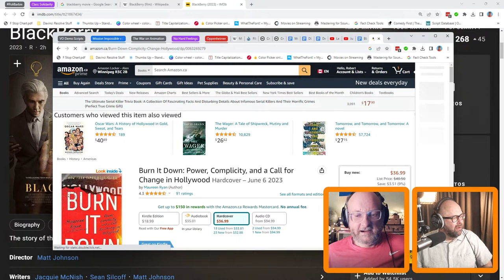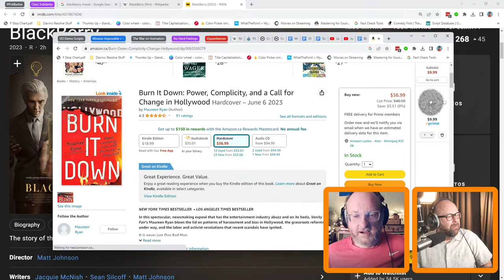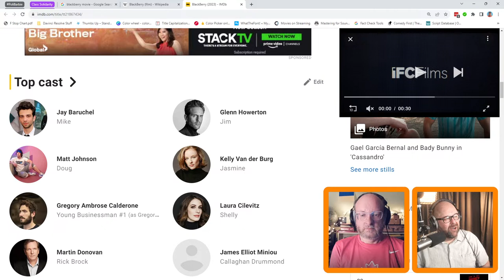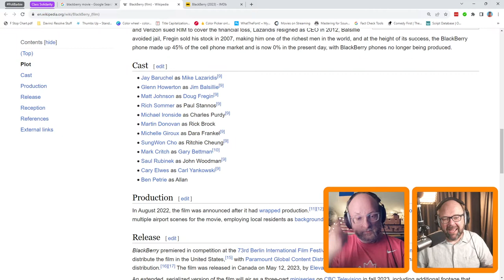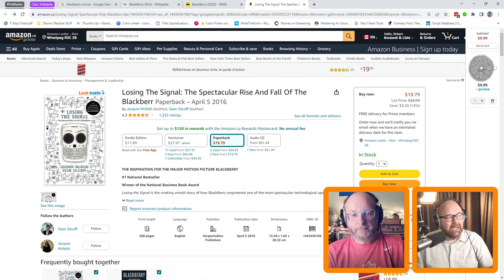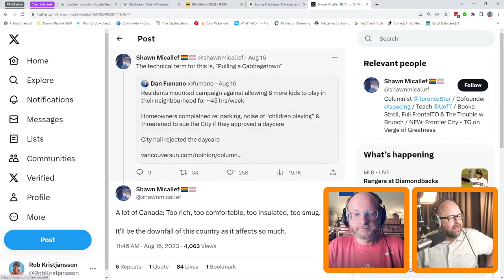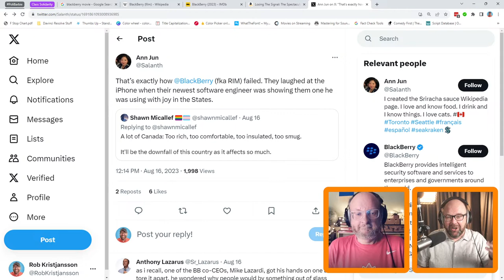Jim and Rob Over-Analyze BLACKBERRY (live discussion and analysis)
Another film, another corporate advertisement?!

Did you know I’ve got a side hustle as a voice over artist and podcast producer?

Jim and Rob Over-Analyze BLACKBERRY (live discussion and analysis) was originally livestreamed on Tuesday, August 22nd, 2023.

Chapter Markers
00:00 Countdown
00:40 Show starts
02:15 Jim & Rob chat box office without late night!
17:19 Blackberry intro
20:06 See It Or Skip It?
24:11 The Spoiler Zone!
57:39 Final Thoughts

Lickd Attribution
Get Funky Strut by George Georgia and over 1M + mainstream tracks

License ID: RP32wQ8Pony

Get Hit Me Hard 7 (Sting) by Adam Drake, Tom Jenkins and over 1M + mainstream tracks

License ID: qx68v7wqYvX

Get Hit Me Hard 8 (Sting) by Adam Drake, Tom Jenkins and over 1M + mainstream tracks

License ID: M1ko0EprOV8